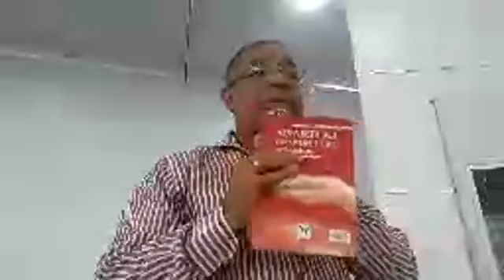PSICANÁLISE A ANÁLISE DA ALMA